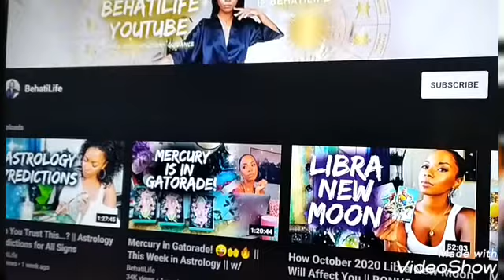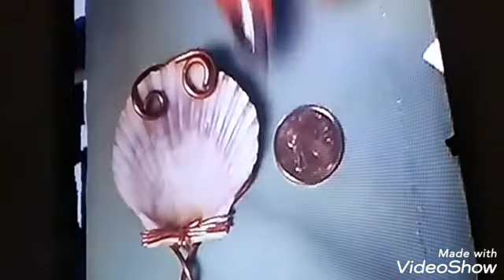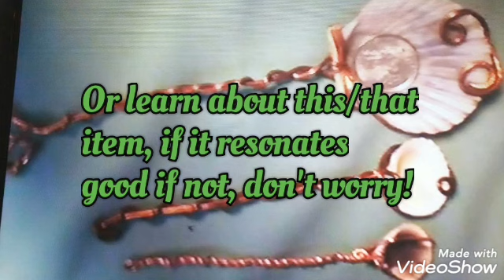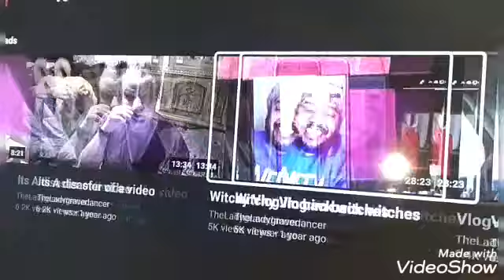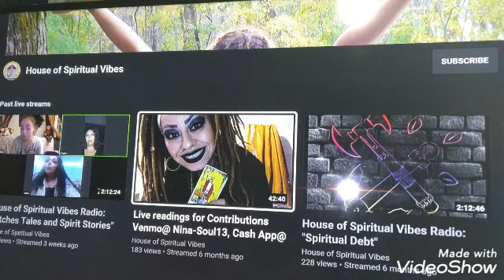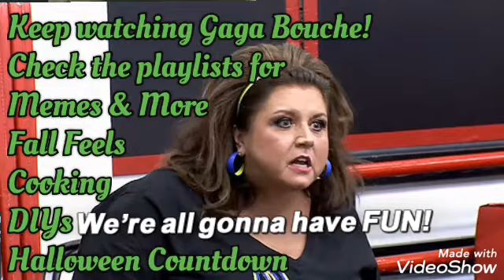Witchtok Witchy Herbal Haul | Chit Chat | VR Dedication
You can find these ladies at:
@behatilife on all platforms
Nina Soul or Spiritual Vibes and the Soul Sisters YouTube & House of Spiritual Vibes on Facebook
The Ladygravedancer YouTube